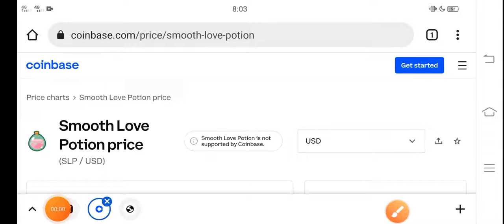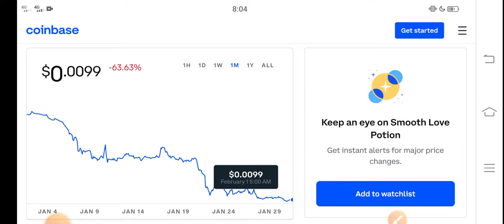SLP Watch Now Holders || SLP Price Prediction! SLP Today News